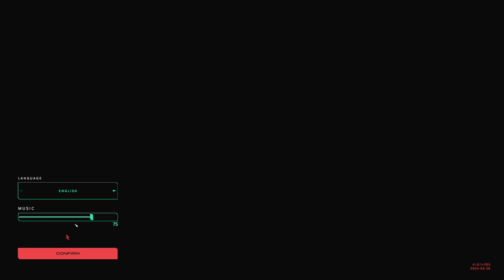DYSTOPIKA | PC GAMEPLAY | PART 1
DYSTOPIKA Gameplay part 1.

This no commentary HD walkthrough for DYSTOPIKA available on PC PlayStation 5 Xbox Series X|S will include the Full Game Main Campaign Story Missions Side Missions Collectibles Cutscenes Gameplay and Ending.